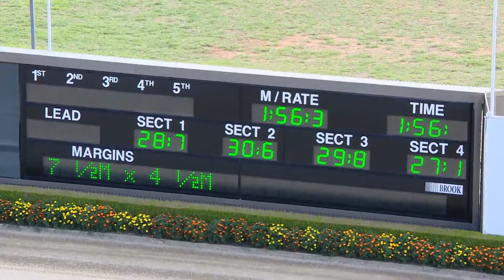TABCORP PK MENANGLE - 06/03/2018 - Race 4 - PACE [Trial]